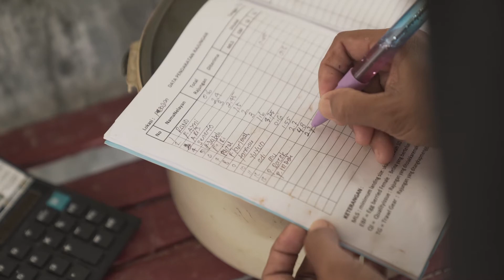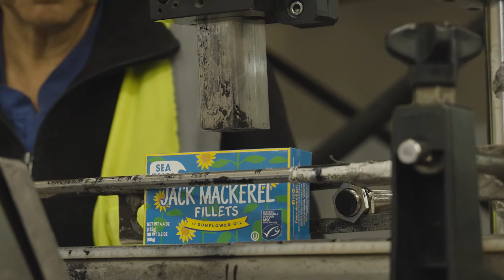How can sustainable fishing mean more fish in the ocean?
Sustainable fishing allows fish stocks to replenish themselves naturally and balances the needs of the marine ecosystem for present and future generations.

In this short explainer Alex Holdgate, fisheries scientist and Outreach Manager for the Marine Stewardship Council, describes how scientists help fishers improve the sustainability of their catch and keep abundance high.

Following scientific advice and fishing at sustainable levels, gives fish stocks the ability to grow, with more time to reproduce, resulting in bigger, healthier fish communities in the future.

The Marine Stewardship Council is an international non-profit organisation.
Our mission is to end overfishing. We use our ecolabel and fishery certification program to contribute to the health of the world’s oceans by recognising and rewarding sustainable fishing practices, influencing the choices people make when buying seafood and working with our partners to transform the seafood market to a sustainable basis.

Fisheries meeting the MSC Fisheries Standard help deliver on thirty-four targets within five United Nations Sustainable Development Goals, including UN SDG 14: Life Below Water and UN SDG 2: Zero Hunger.